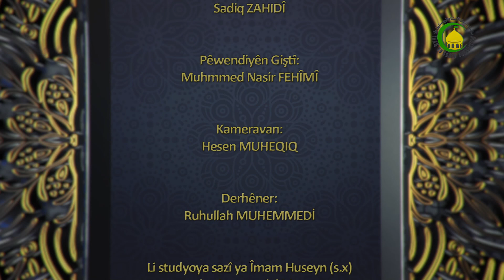194. BATEL KERÊN NIMÊJÊ - Seyda mela salih MUEZIN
Hinek jiwan tiștan ku  nimêjê batil dikin  yek jiwan  haletê nimêjê  derkevit 2 linav  nimêjêda xwarine bixwe û zedê rawastan dinav  nimêjêda ku bejin  nimêjê naxwenê kesê liser  nimêjê xwarinê bixwê even ha  nimêjê  batil dikin.